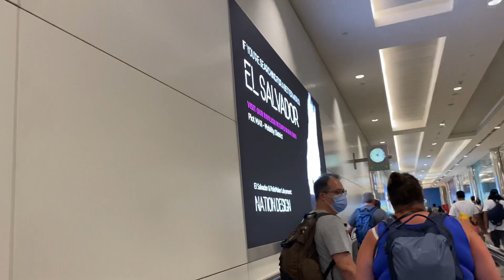Dubai Airport transit terminal walkthrough in 4k